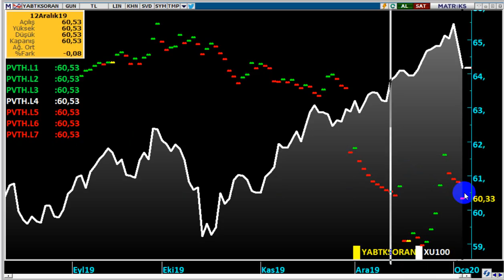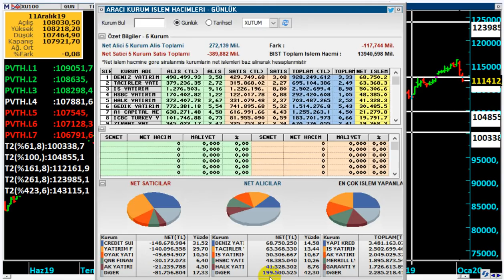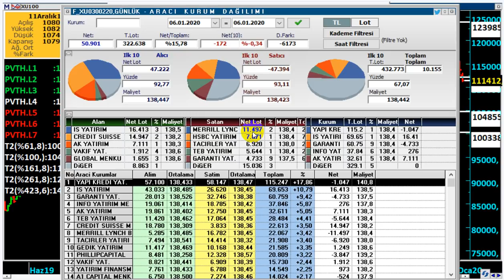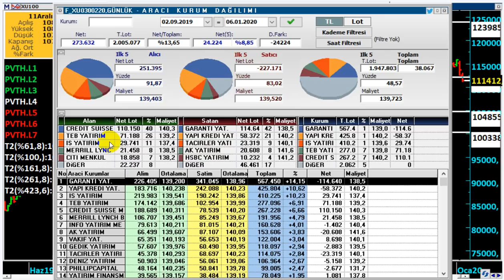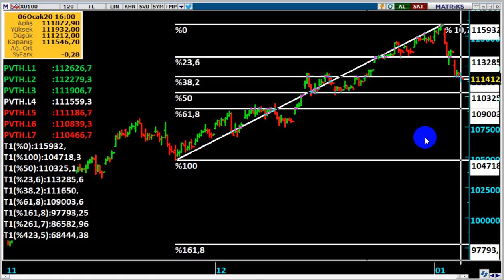BORSADA SATIŞLAR DEVAM EDER Mİ...? ABD - İRAN GERİLİMİNDE PİYASALARDA SON DURUM...!!!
Borsada satışlar devam eder mi...? BİST100 e tepki nereden gelir...? Borsada yükseliş trendi bitti mi...? ABD İran gerginliği gölgesinde, piyasalarda son durum nedir...?

Bist100 ve endeks 2020 yılında ne olur,
İran, ABD ye saldırırsa borsa ne olur,
Borsada yükseli,ş devam eder mi,
2020 yılında borsa kaç olur,
2020 de kazandıracak - en çok artacak hisseler,
2020 hisse önerileri,
Ocak 2020 hisse önerileri,
Borsa bu hafta ne olur,
Bist100 yükseliş devam eder mi,
A tipi fon,
Bireysel emeklilik fonları,
Hangi fon daha çok kazandırıyor,
En çok kazandıran fonlar hangisi
Borsa düşer mi,
Borsa endeks neden yükseliyor,
Viop işlemi nasıl yapılır,
Long - short ne demek,
Özel emir nedir...?
Süreli emir nedir...?
İz süren stoploss nasıl yapılır...?
Süreli emir nedir...?
Viop strateji,
Borsa daha çıkar mı, yükselir mi,
Borsa 2020 de ne olur,
Haftalık - günlük hisse önerileri,
Yabancı takas oranı kaç,
Borsa eğitim,
Viop eğitim - strateji,
Borsada yabancılar hangi hisseleri alıyor,
Yabancı takas payı yükselen - düşen hisseler,
2020 hisse önerileri,
Piyasa beklenti,
Piyasa bugün,
Piyasa döviz,
Piyasa haberleri,
Usdtry yorum,
usdtry analiz,